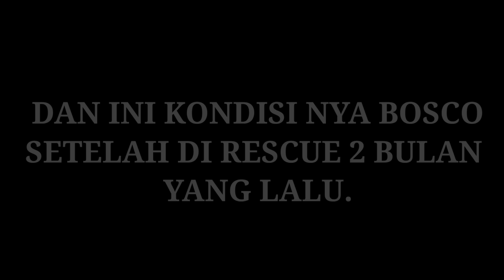BEFORE VS AFTER CUMA 2 BULAN KURANG LEBIH SUDAH CANTIK KEMBALI.